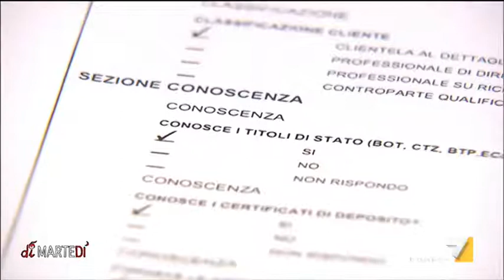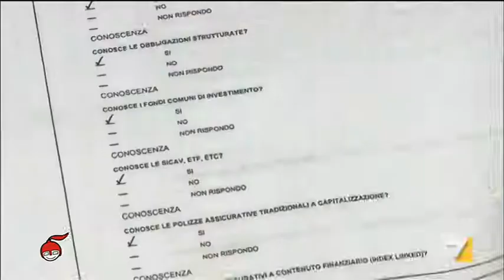Questionario Mifid: attenzione a come compilarlo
Quando un risparmiatore decide di fare un investimento deve rispondere al questionario Mifid. Il servizio di Silvia Ciufolini